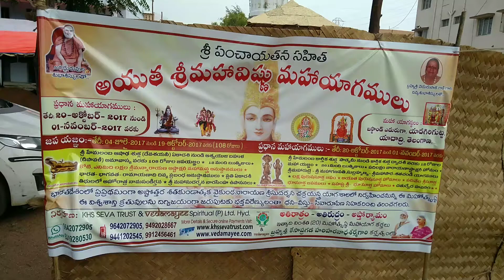Ayutha Mahavishnu Japayagasala 23June2017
Yadadri